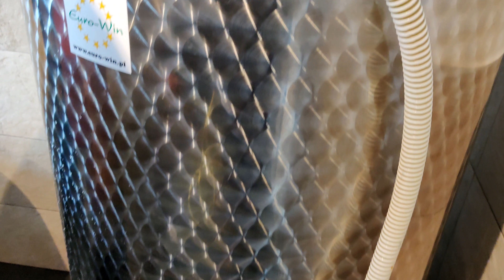SOLARIS, zbiór 26.09.2021 - Winnica Zagardle